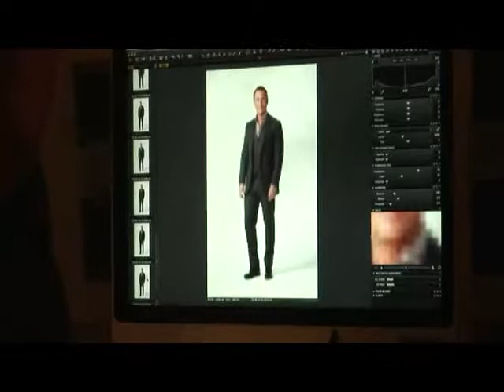Как одеваться модно: видео инструкция GQ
На канале GQ Russia могут содержаться упоминания и ссылки на Facebook и Instagram, ресурсы принадлежащие компании Meta, деятельность которой запрещена в РФ. При этом, вся информация и ссылки на Facebook и Instagram размещены до запрета деятельности Meta на территории России. На канале GQ Russia отсутствуют запрещенные в связи с их содержанием материалы и/или ссылки на такие материалы. Как правильно одеваться: GQ составляет стильный гардероб для одного из своих читателей.